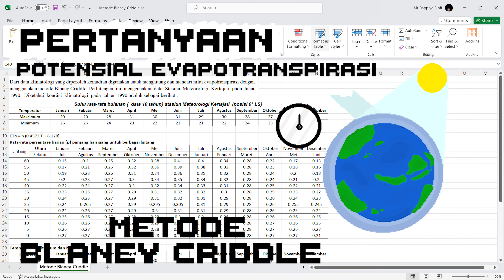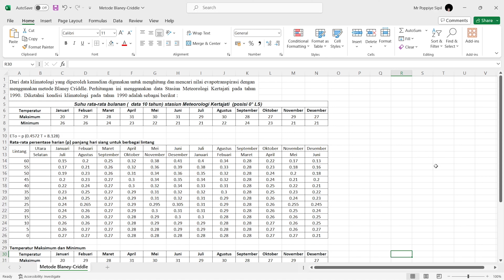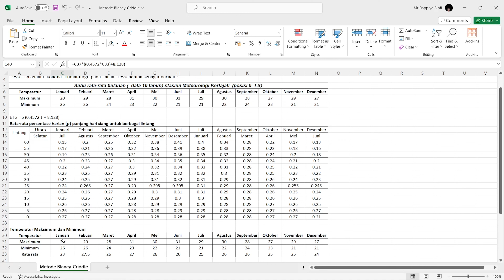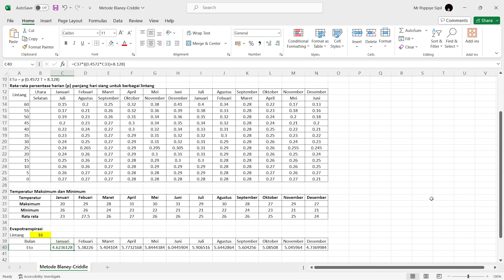Contoh Perhitungan ETo (Potensial EVAPOTRANSPIRASI) dengan METODE BLANEY CRIDDLE (EXCEL)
Perhitungan dengan metode Blaney Criddle membutuhkan :
1.suhu maksimum dan minimum yang akan dirata ratakan lalu dikombinasikan dengan
2.panjangnya waktu penyinaran pada siang hari berdasarkan lintang daerah tersebut

Kalau ada pertanyaan saran atau masukan boleh langsung dikolom komentar ya😀
Terimakasih, selamat mencoba🔥